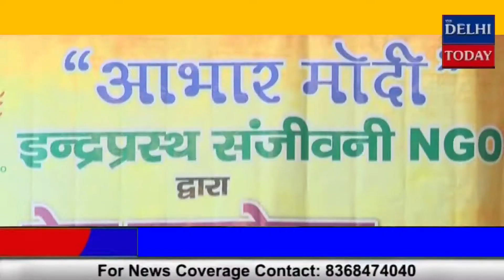दिल्ली की सभी सामाजिक संस्थाएं 21 जून को कहेंगी 'आभार मोदी : संजीव अरोड़ा || The Delhi Today News